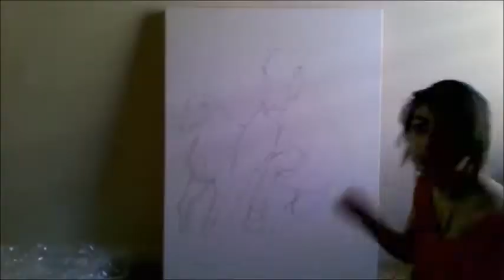FULL VIDEO!!! YOUNG GIRL PAINTING LANDSCAPE IN FAST MODE!!! by Melanie Smth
I am 16 years old! I painted this for my senior project. Painting landscape of horses with acrylic paint.
Artwork done by Melanie Smith

SONGS: "Dark blue" by Jack's Mannequin and "Changing" by Saosin